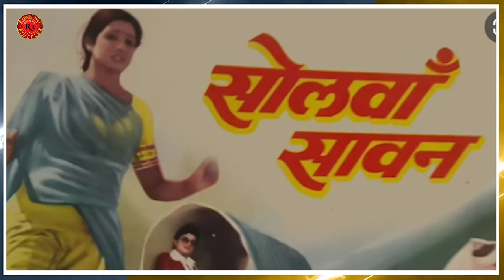कैसे बनी Sridevi पहली Female Superstar | Top 10 Movies Of Sridevi | Unknown Facts of Sridevi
कैसे बनी Sridevi पहली Female Superstar. Top 10 Movies Of Sridevi. Unknown Facts of Sridevi. Shocking Facts About Sridevi. Top 10 Films Of Sridevi. Sridevi Filmography. Sridevi Film Career. Top 10 Performance Of Sridevi. Sridevi Top Films. Sridevi Best Movies. Sridevi Top Movies.

Sridevi Was Finest Actor. Know About Some Unknown Facts About Sridevi. Toady Will You Reveal Top 10 Best Performance Of Sridevi.
Sridevi Started Her Carrier in 1969 As a Child Artist. Her First Film Was Thunaivan. Sridevi Acted As A Child Artist In Film Thunaivan. Sridevi First Hindi Film Was Solva Sawan.

You Can Also Watch Videos on the latest News, Updates, Stories, Information and Interesting Facts from the world of Indian Television Industry on My Other Youtube Channel - @TELLY FLIX

You Can Also Watch Videos on Interesting, Amazing, Unknown and Unusual Facts and Stories from India and around the World on My Other Youtube Channel - RR Infotainment.

RR Cineplex brings to you the latest News, Updates, Stories, Information and Interesting Facts from the world of Indian Cinema, Bollywood and Hollywood.

52. Certain acts not to be infringement of copyright. —